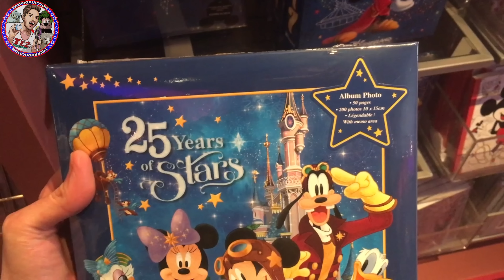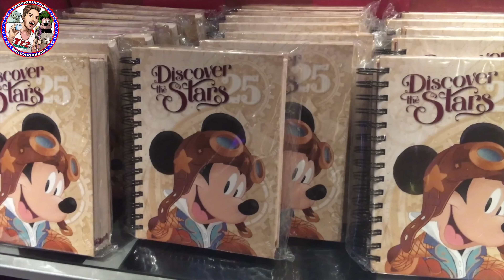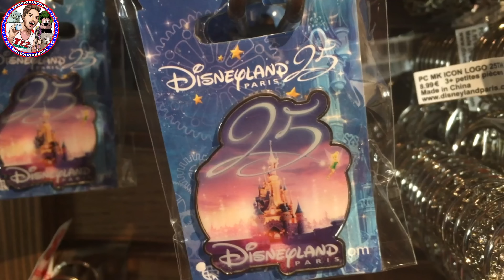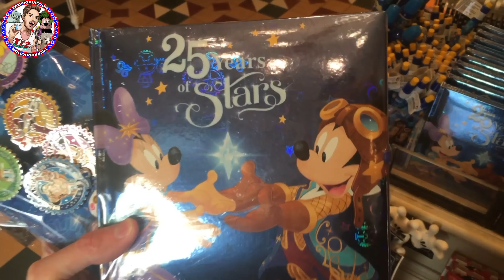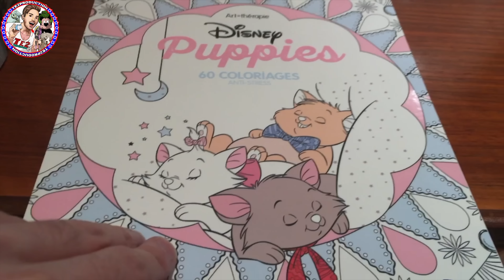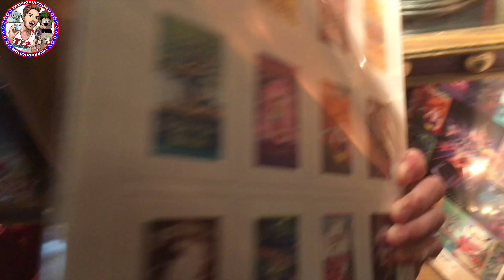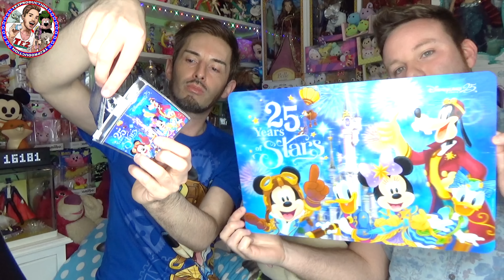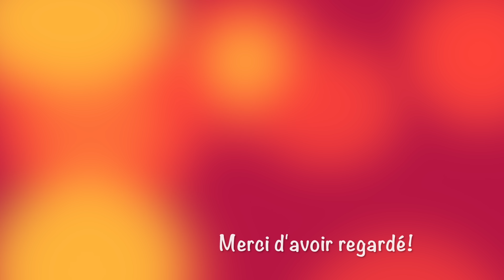TSUM TSUM 25 ANS DISNEYLAND PARIS !! Erikku Dolls Hunting 74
Disneyland Paris fête ses 25 ans, et voici la suite des produits sortis à cette occasion dont les Tsum Tsum!!